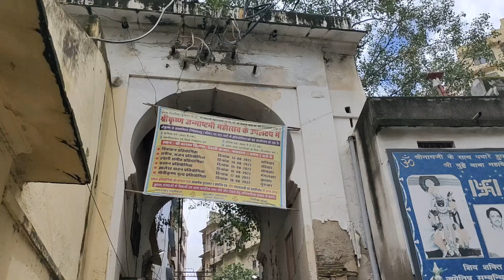Shrinathji Nathdwara Mandir Darshan Vlog | श्रीनाथजी नाथद्वारा मंदिर दर्शन | Baby Vlogger Vivan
Vivan Going To Shrinathji Nathdwara Mandir for Shree Krishna Darshan.
Radhe Radhe !!!
Shrinathji Temple is a Hindu temple in Nathdwara (Rajasthan). It is considered an important pilgrimage.